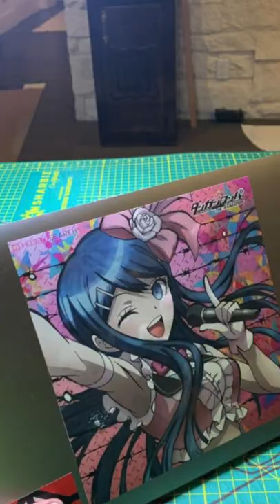i like sayaka maizono a bit too much